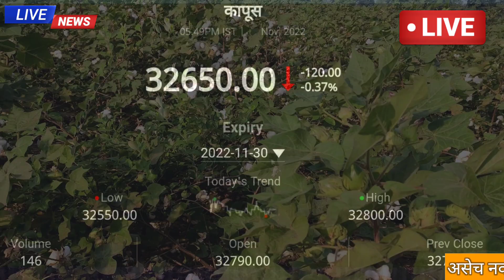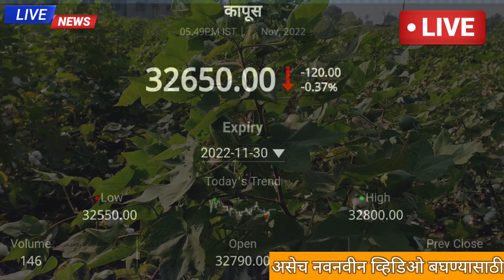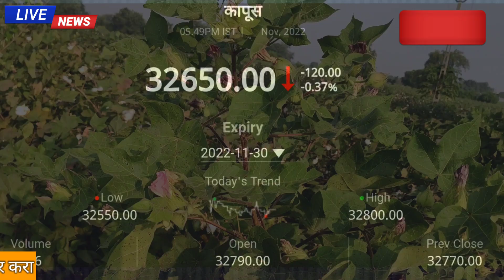आजचे कापुस भाव || mcx cotton rate|| kapas bajar bhav